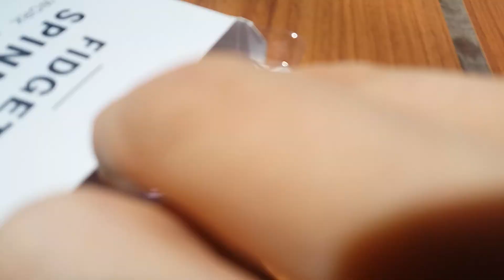Spinner 3D (umboxing)